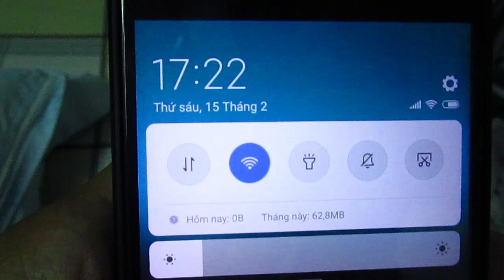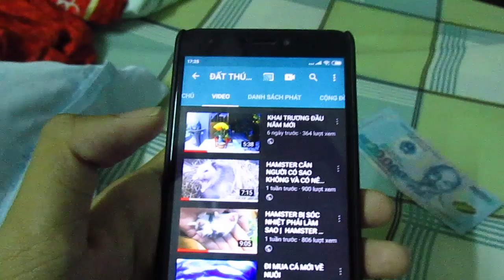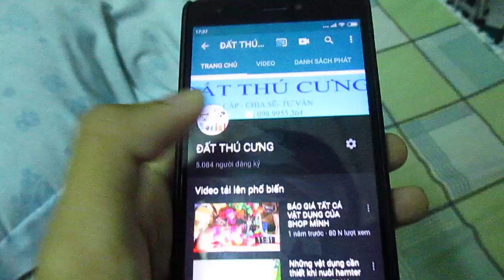PHÂN BIỆC CHUỘT HAMSTER VỚI CÁC LOẠI CHUỘT KHÁC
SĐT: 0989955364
=== CHÚC CÁC BẠN CÓ MỘT NGÀY TỐT LÀNH ===